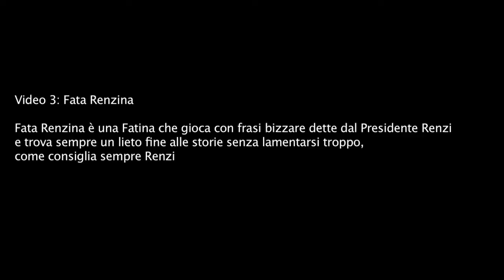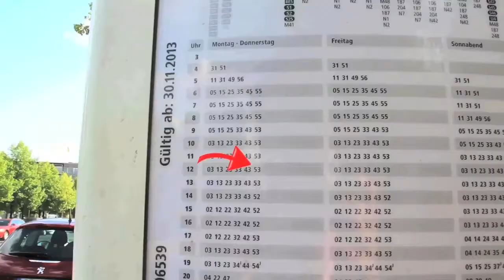06 FATA RENZINA ROMA E BERLINO